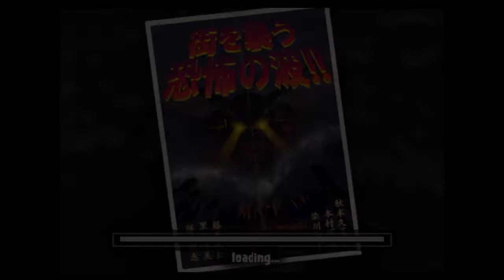Werefox plays: War of the Monsters™ Part 1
War of the Monsters™